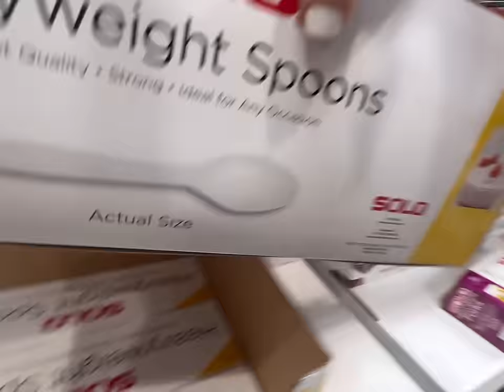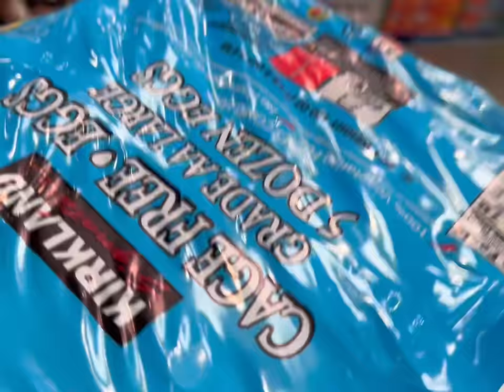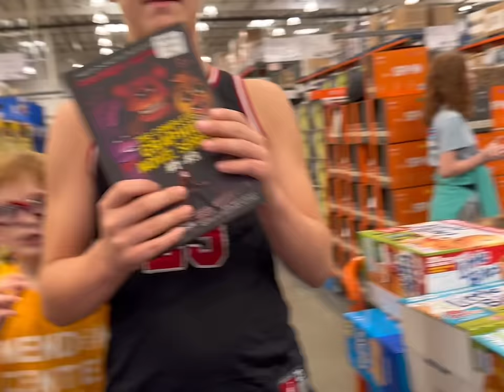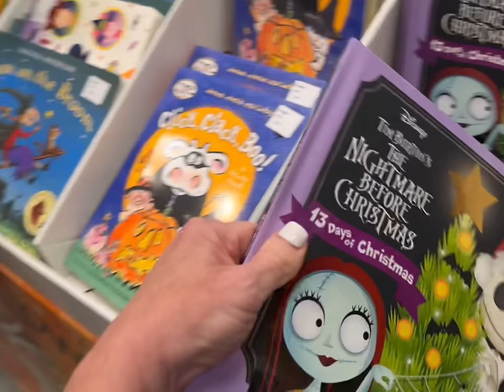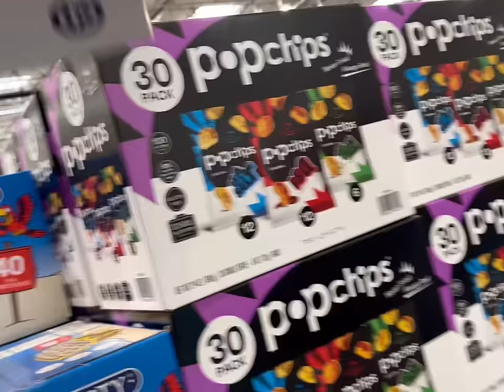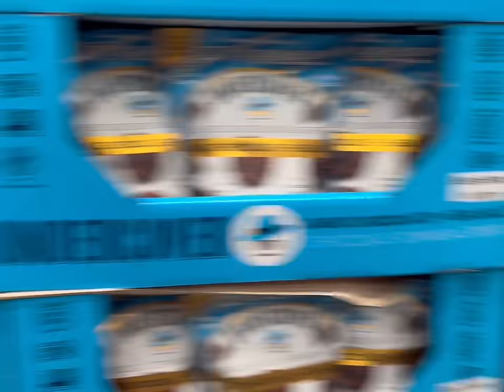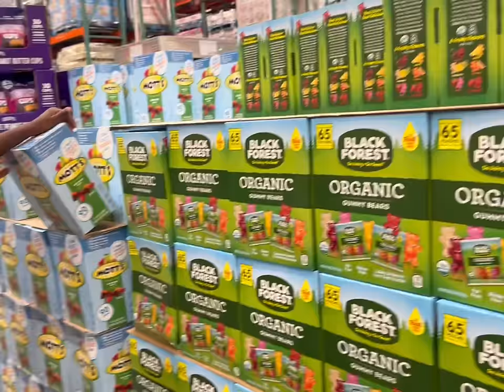BACK TO SCHOOL COSTCO SNACK HAUL WITH 10 KIDS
Come shop along at Costco with us! The kids are headed back to school so we needed to stock up on their favorite snacks and drinks!

🧡You Belong

Josh-44
Alicia-42
Alex-17
James-16
Nevaeh-15
Patrick-15
Dayshawn-13
Bree-12
Zoey-11
Dash-9
Jordan-8
Jason-8
Bodhi-6
Harlee-5

Dougherty
USA